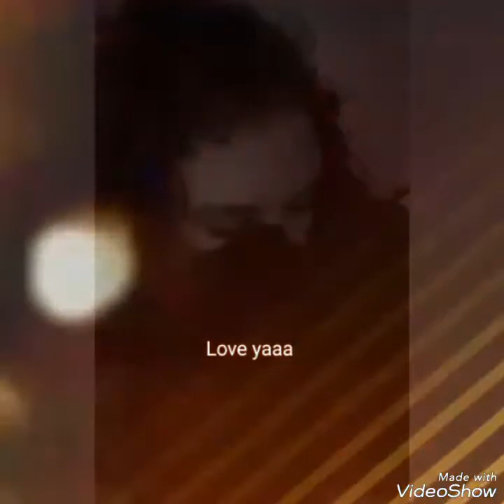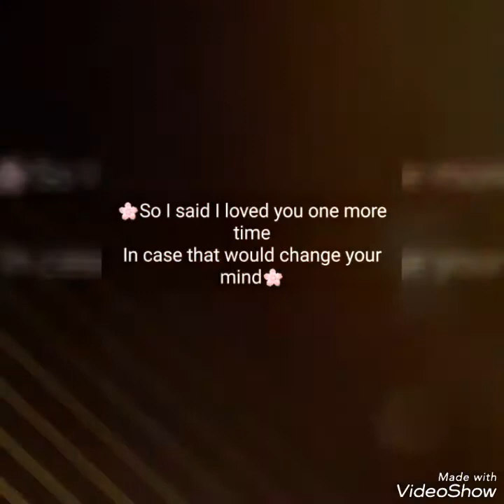Lieber so Yvonne Catterfeld (cover) by Leonie Schulz